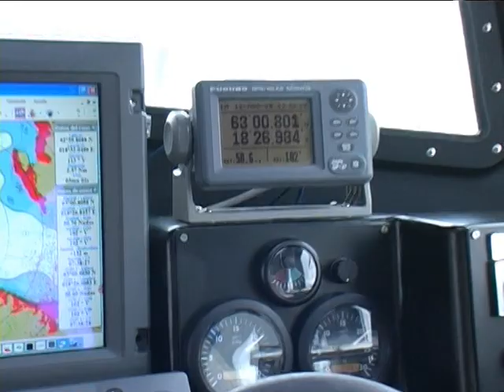IC 16 M to Mexico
IC 16 M to Mexico. Built by Dockstavaret in Docksta, Sweden.
Over 40 units has been built to customers around the globe.

Dockstavarvet is a leading producer of aluminum boats for professional use in Scandinavia and on the international market.

We manufacture Pilot Boats, Combat Boats, Patrol Boats etc.